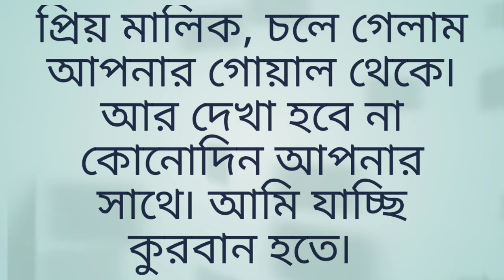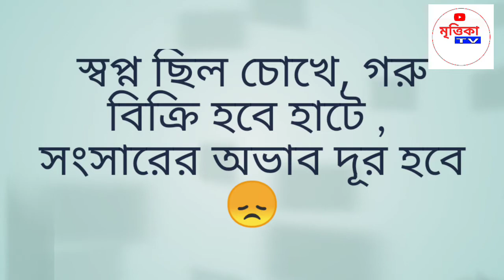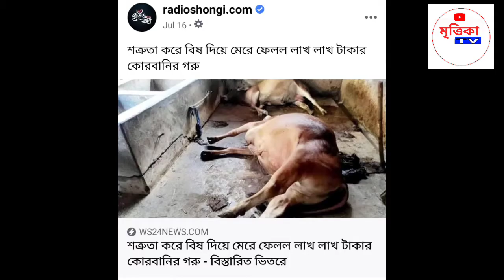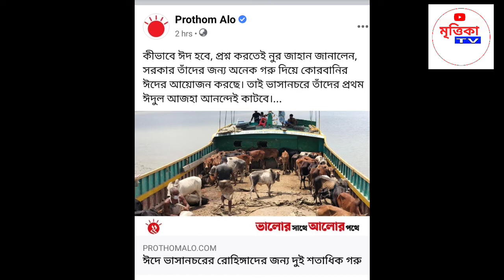এবারের ঈদে ভাইরাল হওয়া সেরা ১৪টি ছবি। Mitrika_Tv কোরবানি গরু ভাইরাল Eid Day # Eid Celebration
সোস্যাল মিডিয়া ভাইরাল হওয়া ছবি গুলো নিয়ে এই ভিডিও। ছবি গুলো যারা উঠিয়েছন তাদের জন্য রইল একরাশ ভালোবাসা।
এবার কোরবানির ঈদে ভাইরাল হওয়া সেরা ছবি গুলো
এবারের ঈদে ভাইরাল হওয়া সেরা ১৪টি ছবি
ধন্যবাদ